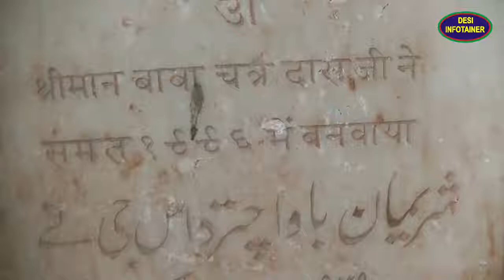Dera Baba Bhuman Shah || Depalpur Pakistan || Desi Infotainer